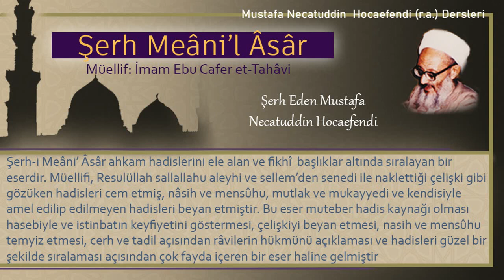269 | Yitik ve kayıp mal | Mustafa Necatuddin